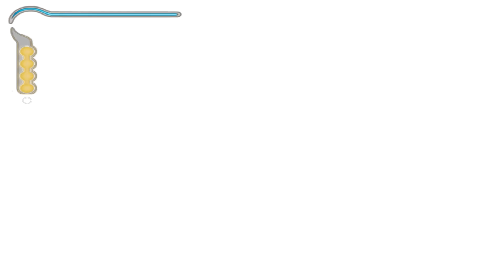PRINCE OF PERSIA: PIASKI CZASU #3 - "Farah i system obronny"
Dziękuję :)

Muzyka: Prince of Persia: Sands of Time OST -  A Princess is Stolen.